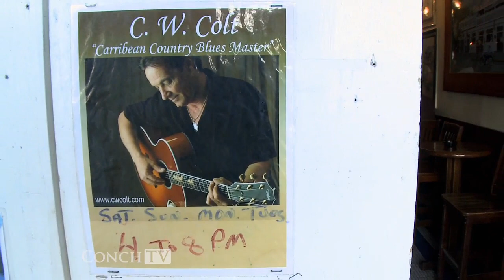ConchTV Florida Keys and Key West - C.W. Colt | Live! Key West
Florida Keys and Key West Video Travel Guide

Exciting Streaming Videos, Informative Websites, Downloadable Brochures, Interactive Maps, Plus Value Savings Coupons! Our very own expert hosts take you behind the scenes for first look access into accommodations, arts, attractions, boating, bridal, dining, diving, entertainment, events, fishing, kids, news, realtors, shopping, tourism and watersport